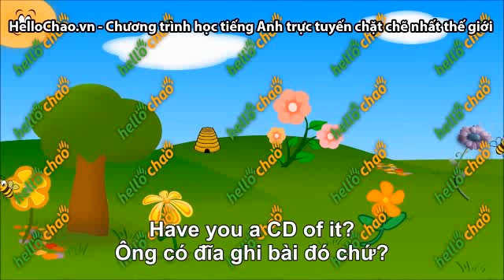Video File 3 clip6